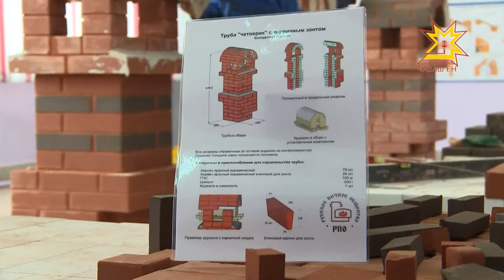Дело мастера боится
Дело мастера боится. В Чувашии впервые соревновались печники. На чемпионате молодых профессионалов побывала наша съемочная группа.